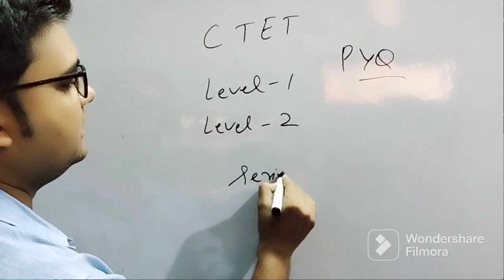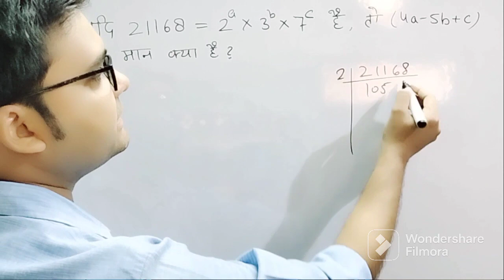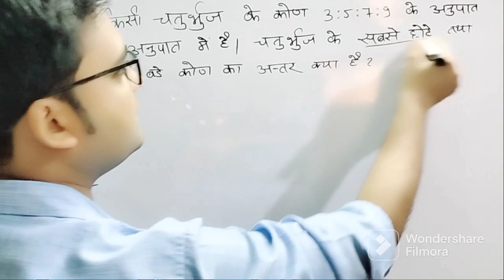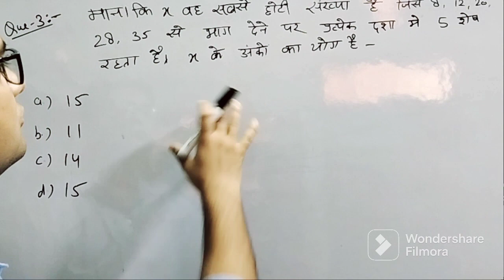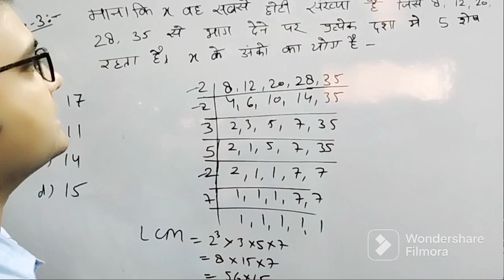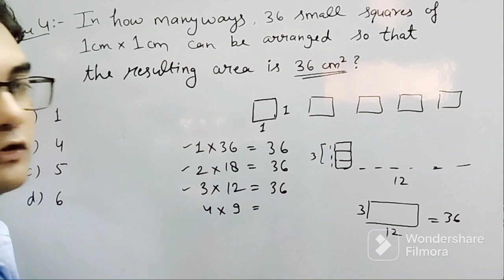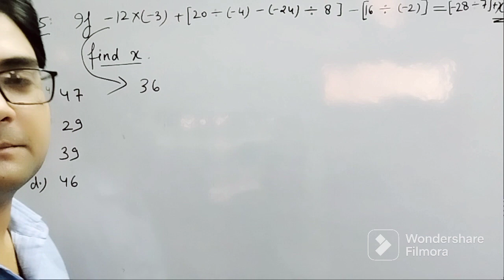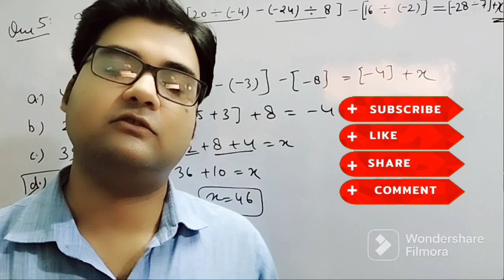⭐📗Part 1 | Level 1 & 2 के लिए गणित के कुछ महत्वपूर्ण प्रश्न | Previous Year Questions | ctet 2023📗⭐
hello everyone,
I hope you all are fine and healthy and doing ctet preparation very well. today in this video we are discussing about PYQs CTET Maths Level 01 & 02 questions.  i hope it will be very helpful for your CTET July 2023 exam so keep watching and stay connected with us @studyeracoachingclasses

CTET preparation for July 2023 Exam ||  CTET level-01 & level-02 || Math preparation for CTET || Based on New pattern||

Link for Practice Set 01

Link for Practice Set 02

Link for Practice Set 03

Link for Practice Set 04

Link for Practice Set 05

ctet 2023
ctet exam
ctet exam date 2023
Ctet 2023
ctet pedagogy class 2023
Ctet previous year question paper
CTET maths online class
CTET level 1 maths
CTET level 2 maths